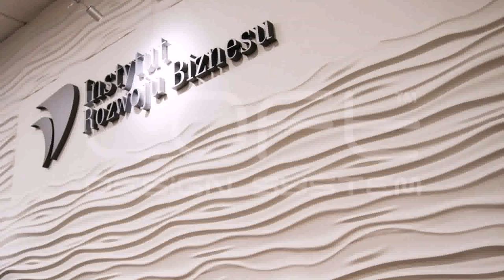Loft Design System Dekor 18 - Gif Maker DaddyGif.com (see description)